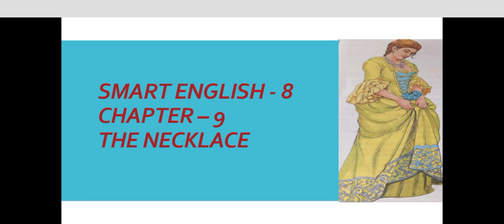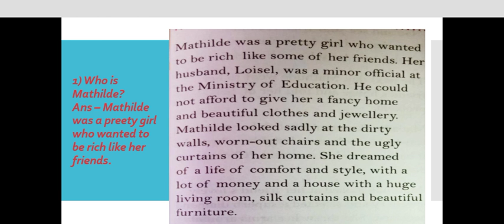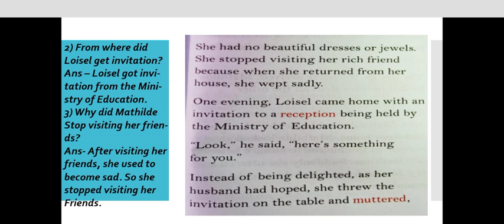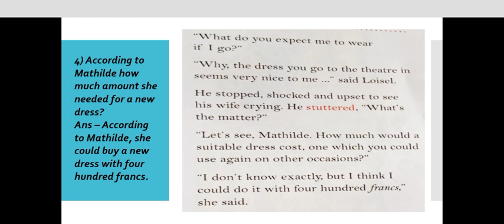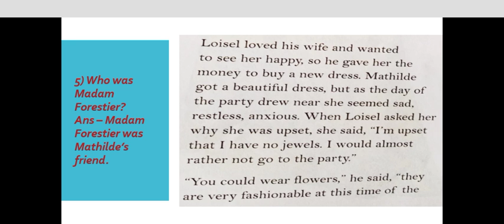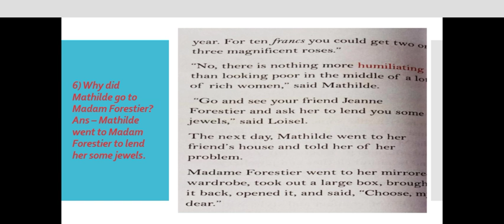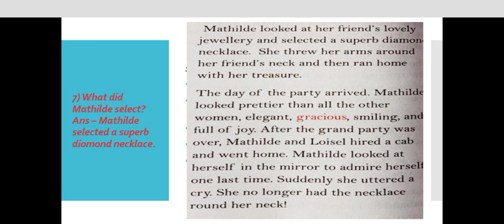SMART ENGLISH - 8 - THE NECKLACE ( PART - I - EXPLANATION WITH QUESTION/ANSWER )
Smart English - Ch - 9 - The Necklace - Explanation with Question/Answer